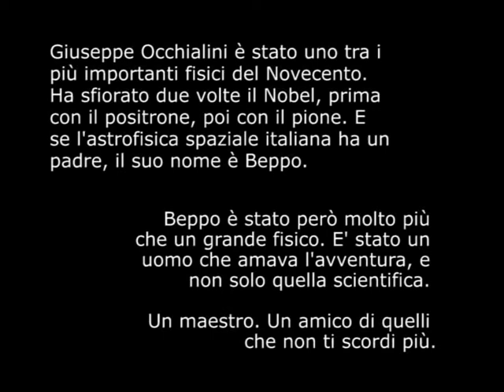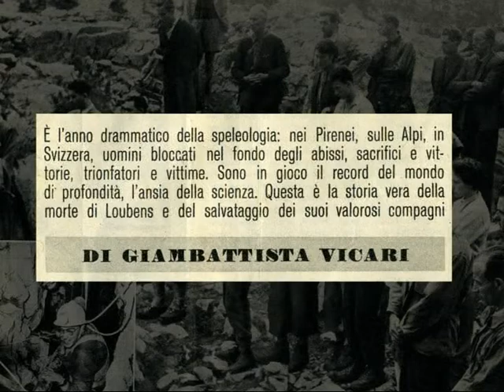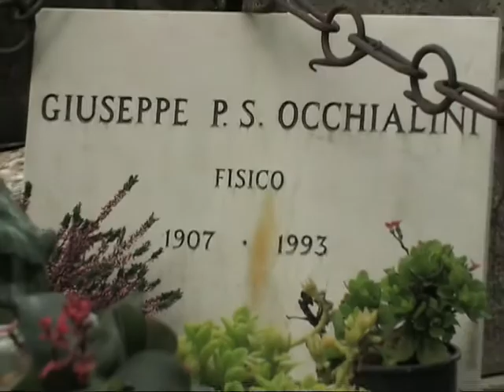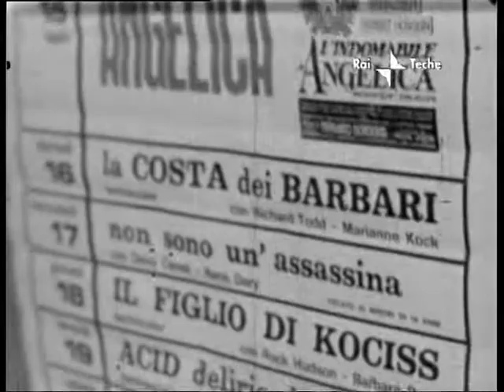Ricordando Beppo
Interviste video su Giuseppe Occhialini realizzate dall'Ufficio comunicazione Inaf in occasione della mostra al Museo del Balì (2007)

Realizzato da: Marco Malaspina e Stefano Parisini